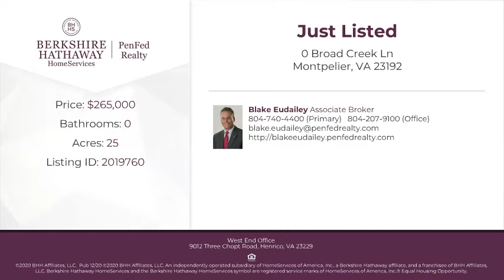0 Broad Creek Ln Montpelier, VA 23192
Blake Eudailey - West End Office
0 baths